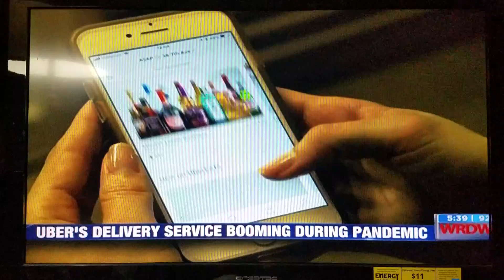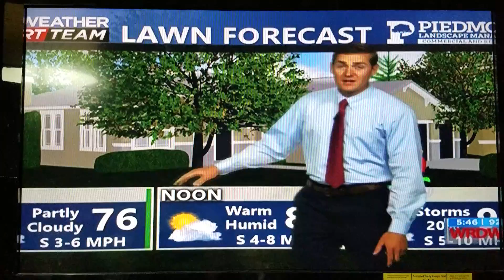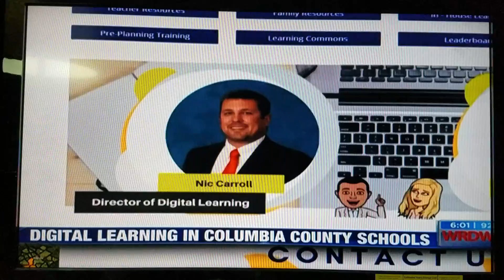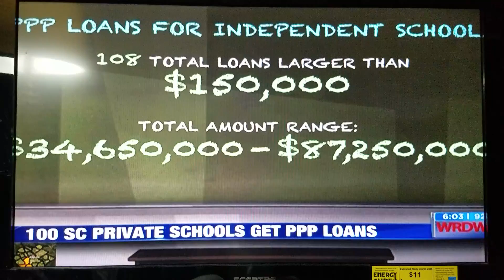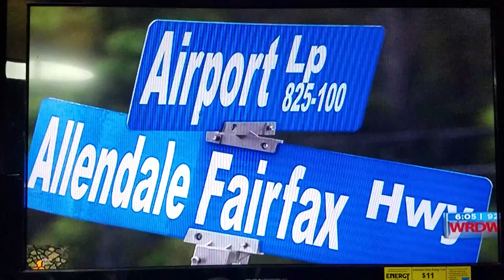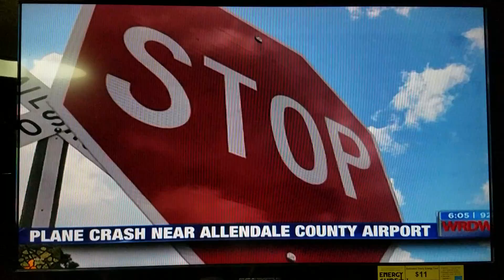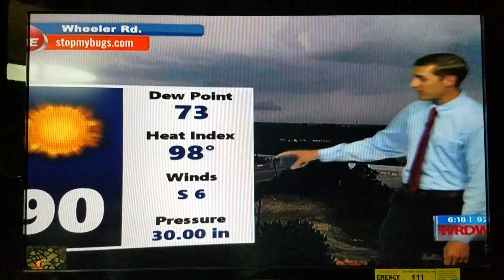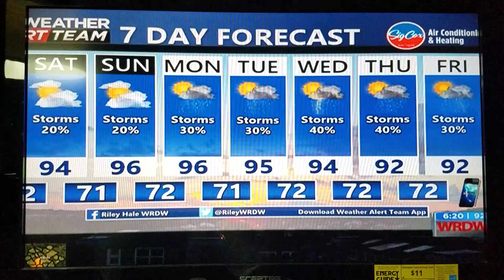Wrdw News 12 5:30PM and 6:00PM 8/7/2020